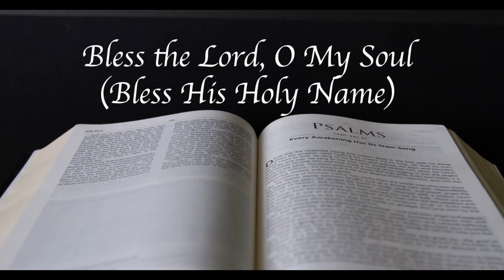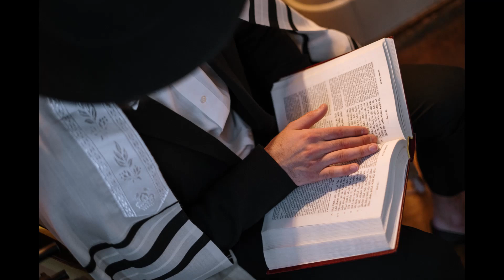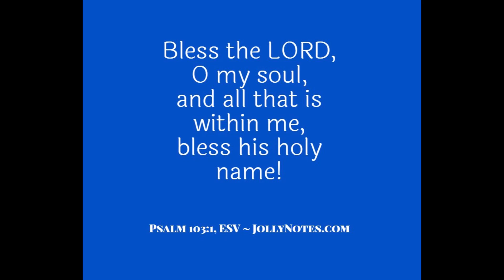The secret key that God told pastor to use in his hopelessness, to overcome & receive blessings.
As life gets hard, and things look bleak, I want to share a secret Jewish key that can help you overcome any obstacle and come out victorious. Also I will tell a bit of a story from war in Ukraine, city of Mariupol, for a person who was there seeing all of it.